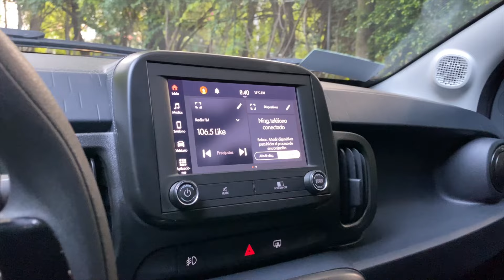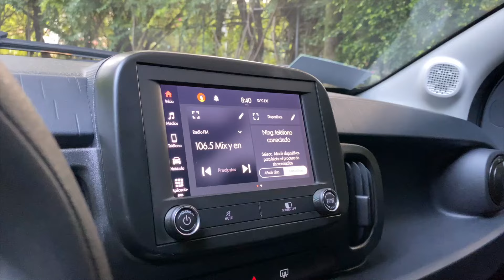Fiat Mobi el auto más barato en México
Ser el auto más barato, no implica ser malo. En el video lo explico y creo que bajo el como se debe pensar en estos coches radica la diferencia del que realmente lo entienda y necesita en su vida.

*FE DE ERRATAS: en el motor se dice que es de tres cuando es de cuatro cilindros

Timecodes
0:00 - INTRO
0:13 - BIENVENIDA
0:38 - BEAUTY SHOTS
1:25 - EXTERIOR
3:39 - DATOS TECNICOS
4:34 - CAJUELA
5:03 - INTERIORES
5:50 - EQUIPAMIENTO
6:20  - PRECIO
6:30 - SENSACIONES DE MANEJO